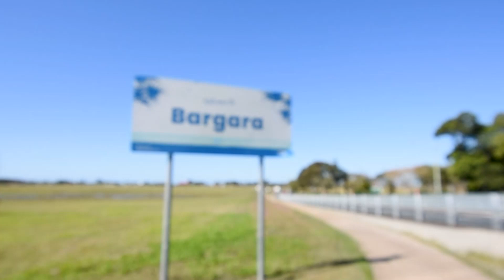502 Johnson St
2 bedroom with 1 bathroom holidaying unit. located in the heart of Bargara with all the local amenities a short walk away.